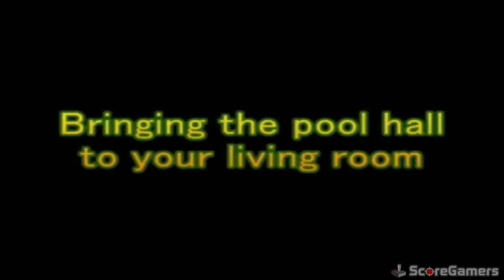Cue Sports - Pool Revolution WiiWare Trailer